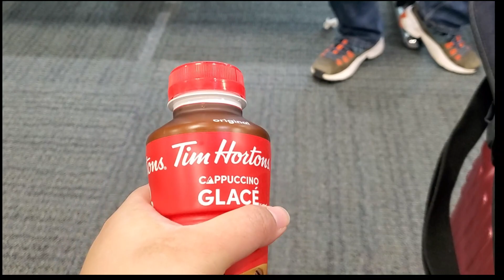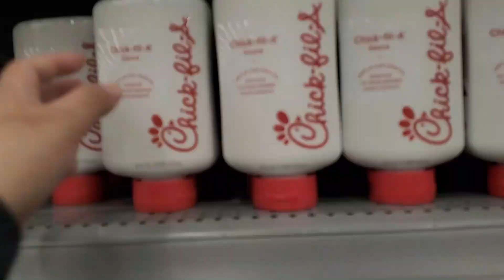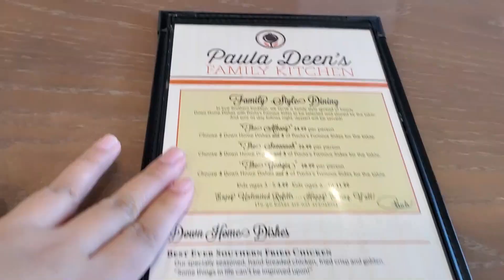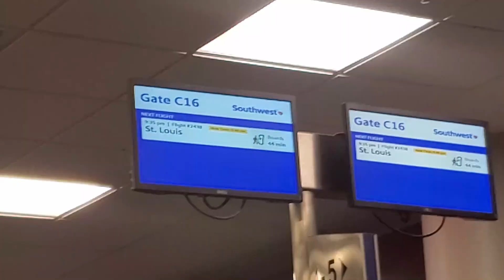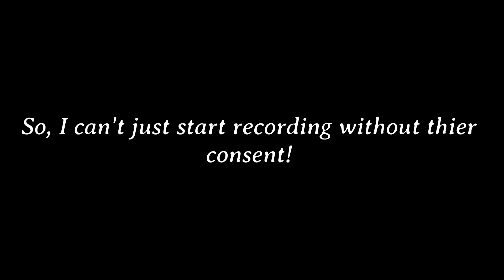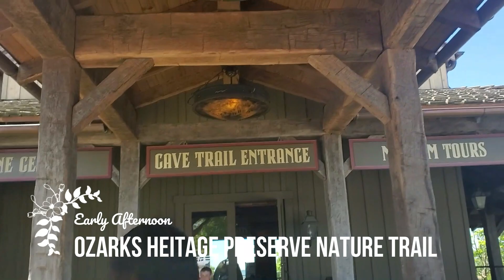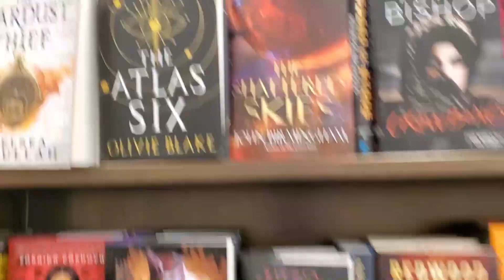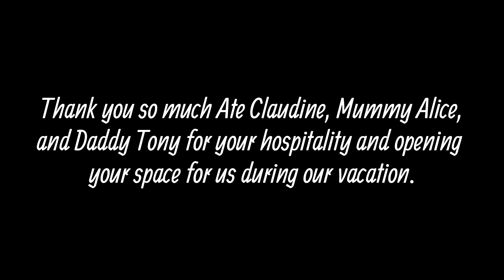🛬usa vlog | vacation, myrtle beach🏖️, family bonding, missouri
The last time I made a vlog was around 9 months ago for my camping trip with the family, so, here is a vlog! I went to the USA for my vacation. I finished my second year of university, therefore, it is my summer vacation now! In the USA, I went to Myrtle Beach in South Carolina where we met up with my cousin and stay for 3 days. We then went to Missouri to meet with the rest of the family there and stayed for 4 days. Altogether, I was in the USA for a week, we had a gender reveal party, we had a birthday, we went to a touristy area, the beach etc. We had a lot of fun and I miss them so much now and I wish to go on more adventures!

Artist: Kicktracks
Song: Daydream
Support the Artist:

Song: Classic
Support the Artist: